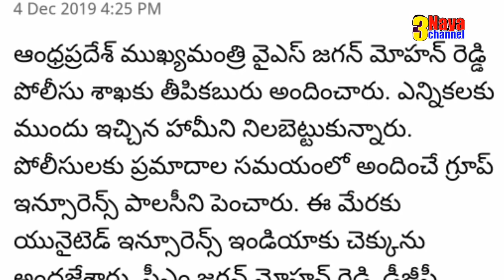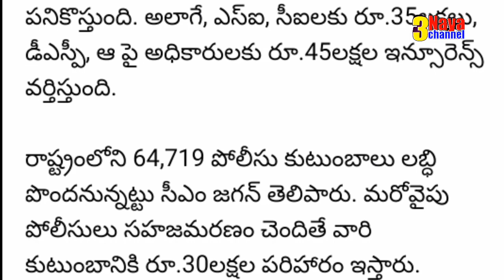YS Jagan Mohan Reddy Taken Crucial Decision on ANDHRAPRADESH GOVERNMENT EMPLOYEES